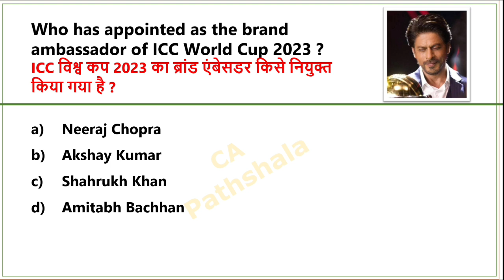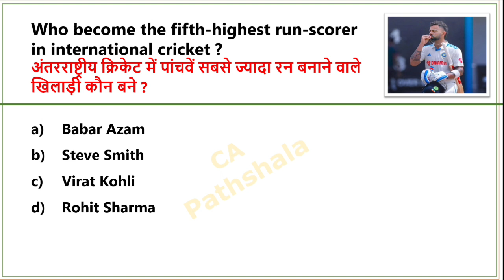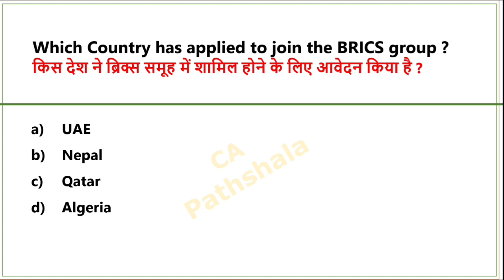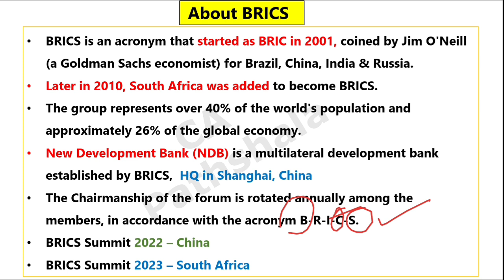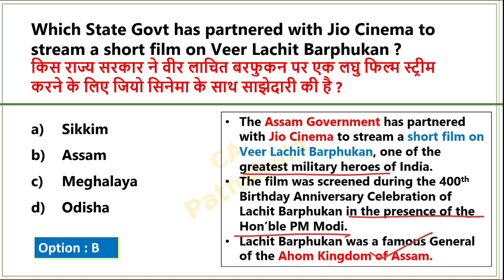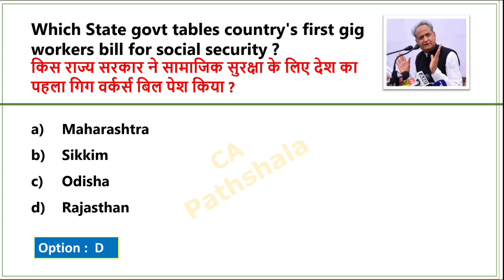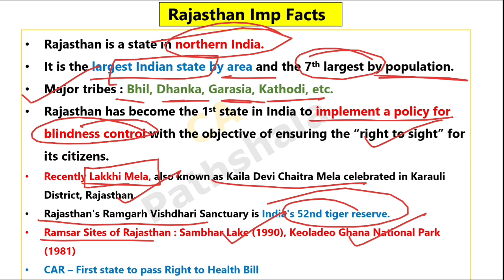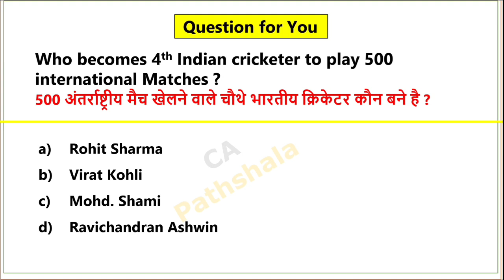24 July 2023 Current Affairs | Daily Current affairs in english | Daily Current affairs in Bilingual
24 July 2023 Current Affairs | Today current affairs in english | Daily current affairs in english

July Current affairs 2023 in english

July weekly Current affairs 2023

जुलाई करेंट अफेयर्स 2023

अप्रैल साप्ताहिक करेंट अफेयर्स

2023 current affairs

24 july 2023 Current Affairs
2023 daily current affairs in English
2023 current affairs in english
2023 Current affairs Revision
Today current affairs in english
july daily current affairs 2023
24 july 2023 daily current affairs
24 july daily current affairs
24 July 2023 current affairs
24 july current affairs in english
24 July 2023 करंट अफेयर्स

july 2023 Monthly Current Affairs |

july monthly current affairs 2023

monthly current affairs 2023 June

july monthly current affairs 2023 for ssc cgl

Related Searches